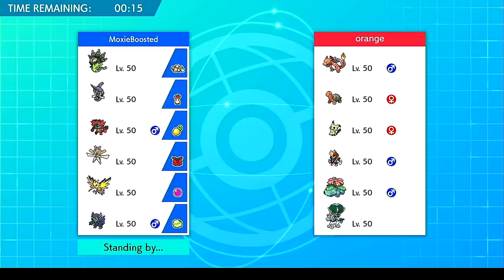CALYREX ICE Makes Me Regret My Life Decisions | Pokemon Sword and Shield VGC 2021 Series 8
Today I use a team sent by DragonAirJordan that revolves around zygarde!
CODE: 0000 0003 D9XH K4

3. Send a tip, ask a question
5. Download and install OBS Streamlabs with my